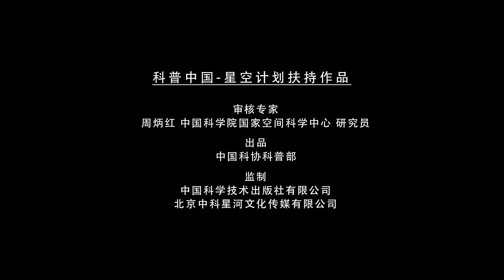独家采访航天专家！探秘中国文昌火箭发射场！火箭发射测发系统到底是干什么的？（2024）@laofangDDD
我自己的淘宝店铺： 老房叨叨叨
陆军 空军 航空航天模型，IP授权积木 ，直接对接品牌方，订阅的朋友有优惠，报暗号“老房”
海外的朋友可以发送到转运舱。

资料来源Source：
科普中国
老房叨叨叨
独家采访

如果存在版权问题烦请联系我，非常感谢！

❤️我是老房，大白话能让更多人快乐！ 用大白话把复杂的内容简单话，大家都能清楚明白！
  主要领域内容：  航天科技/宇宙探索/军事领域/前沿科技/

❤️爭取每日更新：
    歡迎評論互動，我會用心查看每一條評論。
    歡迎提出寶貴的意見 和建議！